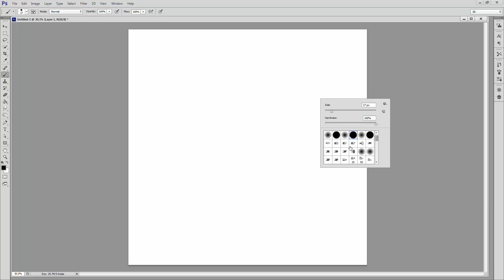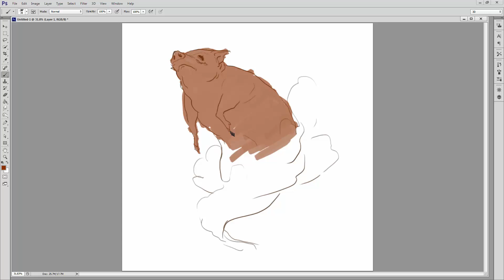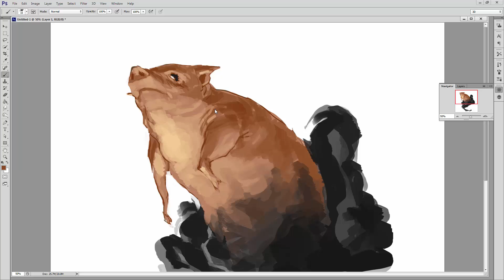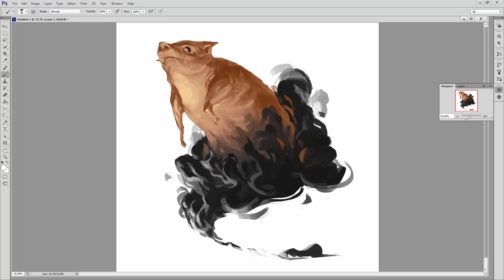A Little Thing Episode 4: A Pig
I honestly don't know WHY I did a Lost homage, but I just felt compelled.
ALSO LOOK STELLA MAKES HER VIDEO DEBUT

Music - Excerpt from "Lost - Themes, Motifs and the Whole Shebang - Piano Medley" Performed By Johannes Dorn